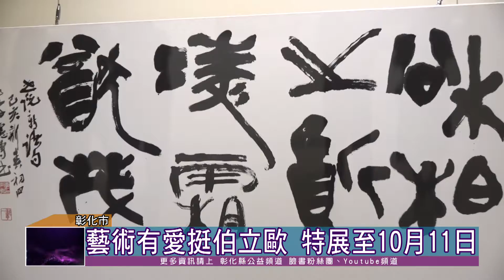109-09-20 藝術有愛-藝挺伯立歐 為身障朋友圓夢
為響應「伯立歐家園」興建計畫，彰化縣政府推動「愛心『藝』賣~伯立歐家園圓夢計畫」，由文化局邀請52位藝術家、共94件作品義賣捐助伯立歐家園，並自9月20日起至10月11日止在彰化縣立美術館一樓辦理「藝術有愛~『藝』挺伯立歐」特展，歡迎喜好藝術創作的朋友前往欣賞。
「愛心『藝』賣~伯立歐家園圓夢計畫」藝術家們大力支持與響應，包含了油畫、水彩、膠彩、粉彩、水墨、書法、陶藝、木雕、硯雕等各種不同作品類型，匯聚豐碩多元的藝術能量，期盼能夠拋轉引玉，喚起社會大眾對弱勢族群的關心，一起建立伯立歐家園，圓滿身障者安心就業及安心養老的夢想。